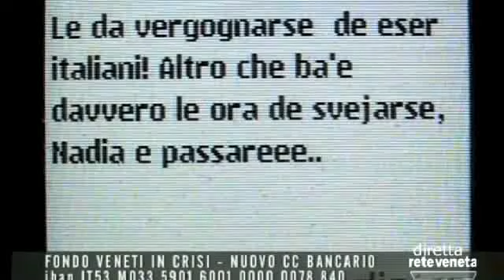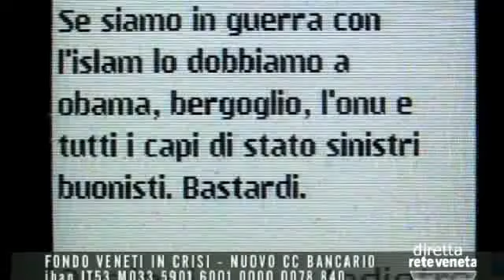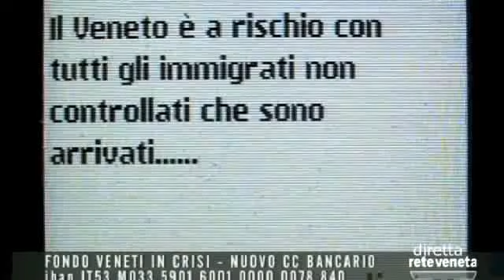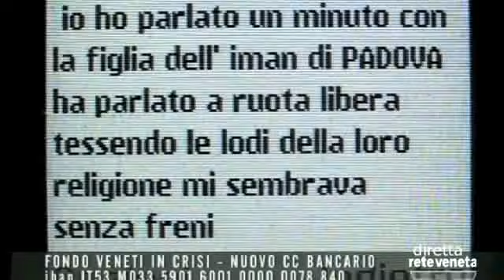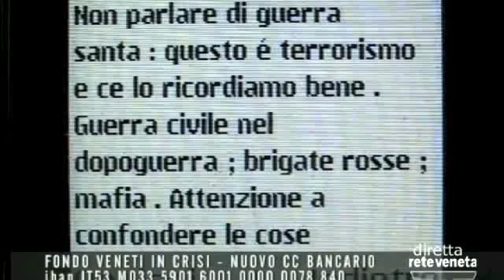Islam teocrazia caratterizzata da un forte spirito di rivalsa e contrapposizione verso l’esterno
Alessio Morosin, leader di Indipendenza Veneta, a Rete Veneta, ospite di Luigi Bacialli nella trasmissione Focus, si chiede cosa sia l’Islam se non una teocrazia che racchiude in se lo spirito di religiosità e di statualità. Islam la cui fede si manifesta in una forma di contrapposizione ed antagonismo con tutto ciò che è ad esso esterno. Parte 1/3